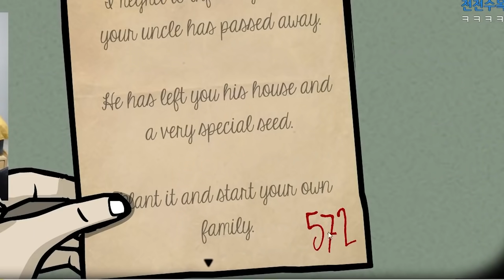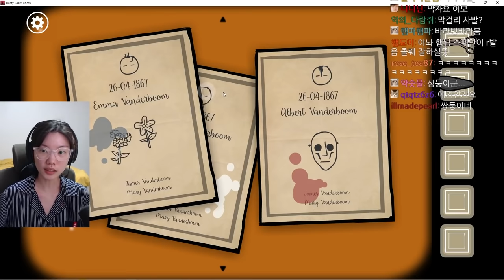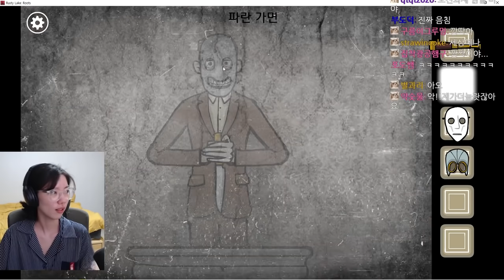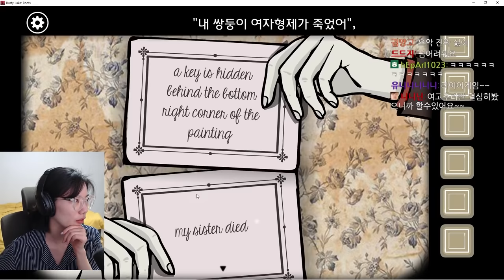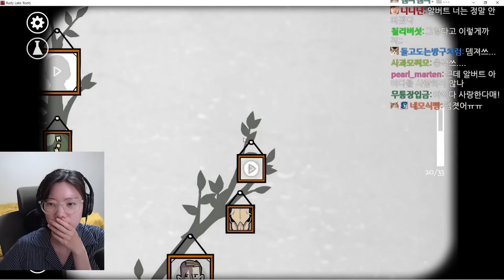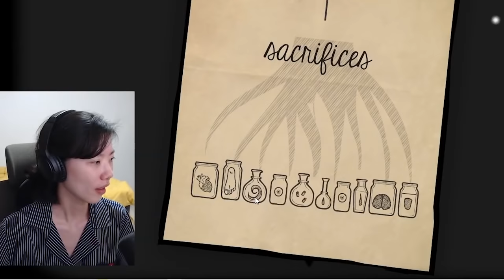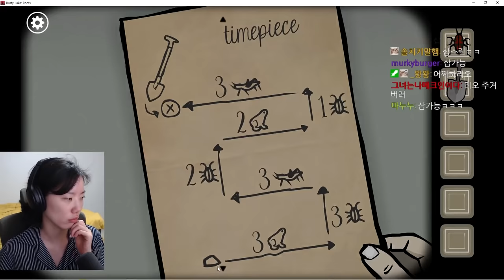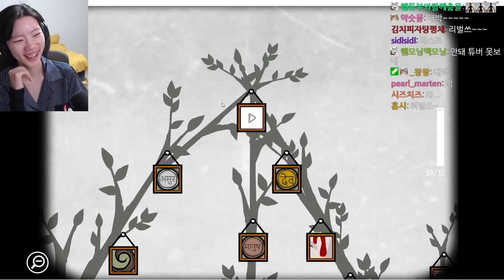갑자기 낯선 아저씨의 젖꼭지를 보여주는 게임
러스티레이크 루츠입니다.
Rusty Lake Roots 뿌리라는 뜻이죠.
나의 뿌리는 무엇인가. 젖꼭지는 아닐텐데
소금님의 편집입니다